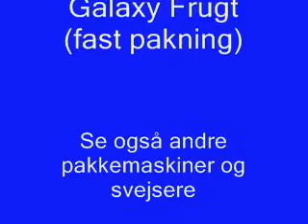Galaxy Frugt (fast pakning) (kort version)